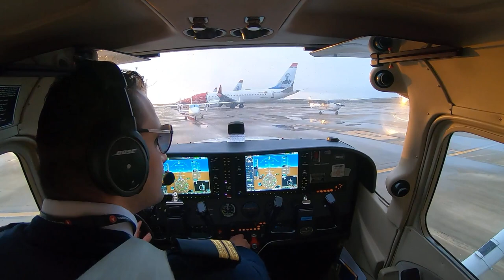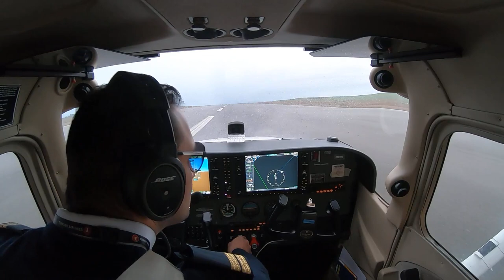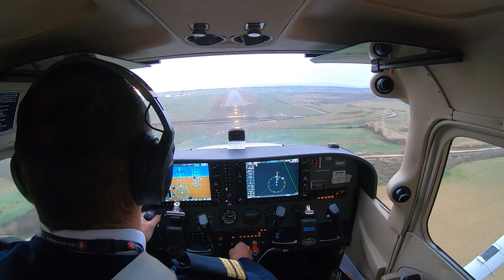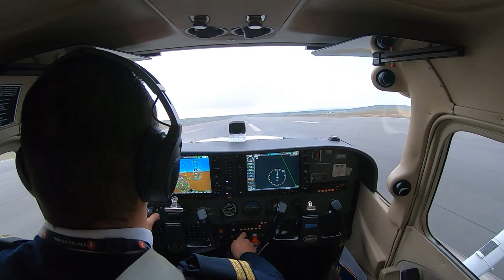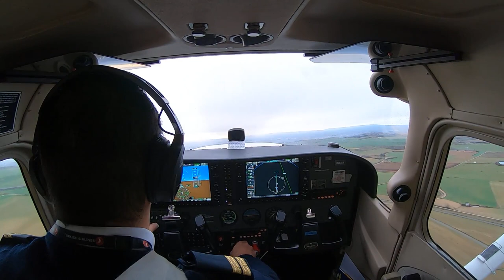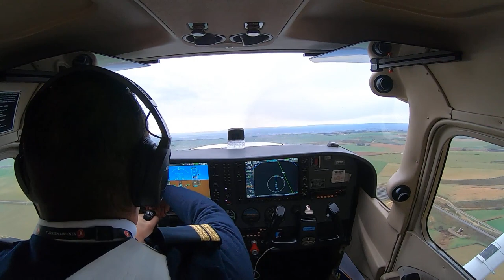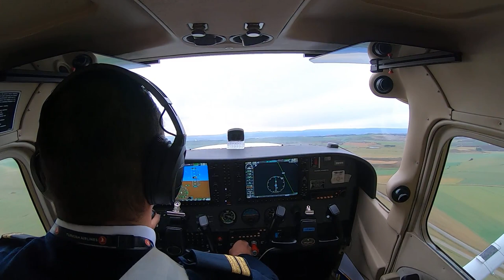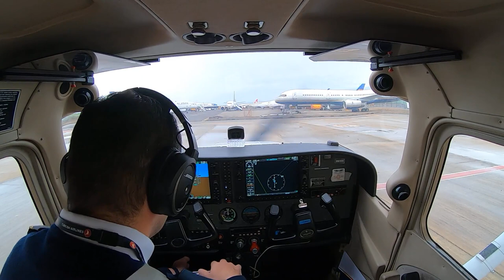İHSAN BURAK ÇAM - SOLO TRAFFIC CIRCUIT AT LEDA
60 MIN TRAFFIC CIRCUIT AT LEDA WITH LYBAK

Take off: 00:07:50
Touch & go 1: 00:14:00
Touch & go 2: 00:20:35
Touch & go 3: 00:27:50
Touch & go 4: 00:34:35
Touch & go 5: 00:42:30
Touch & go 6: 00:50:30
Landing: 00:58:20